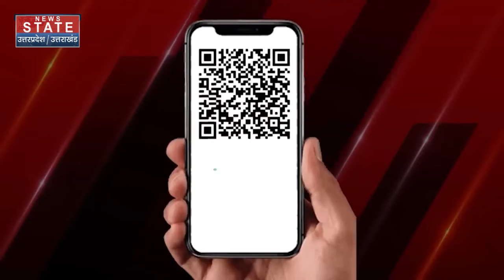UP BY Election 2024: चुनाव की डेट के साथ पलट गईं Dimple Yadav कह दी ऐसी बात कि.. | Akhilesh Yadav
UP BY Election 2024: चुनाव की डेट के साथ पलट गईं Dimple Yadav कह दी ऐसी बात कि.. | Akhilesh Yadav | Latest News

News State Apps डाउनलोड करें:
Download Android and iOS Apps for more updates: